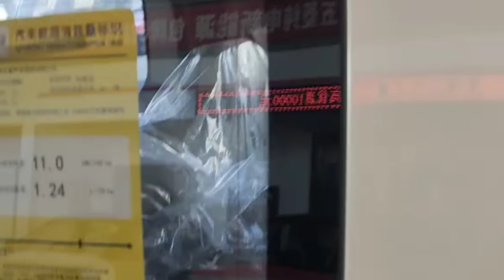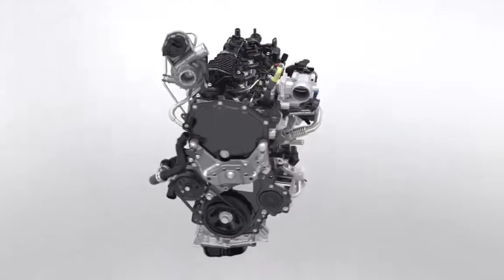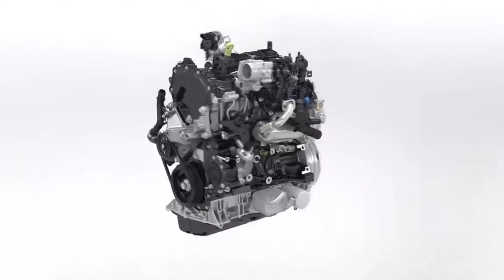SUZUKI धमाका कल होगी लॉन्च NEW CARVO 2024💥!! केवल ₹2.81 लाख से सस्ती 6-Seater SUV, 39Kmpl माईलेज👌👌